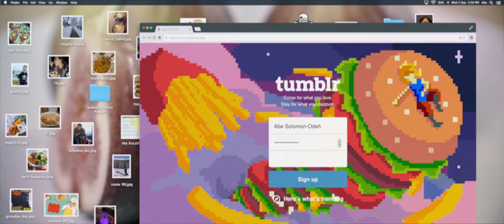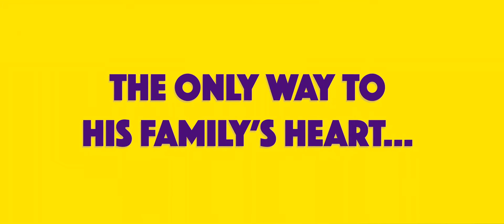ABE (Blue Fox Entertainment | Official Trailer)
Twelve-year-old Abe is an aspiring chef, but his family—half-Israeli, half-Palestinian—have never had a meal together without a fight. But when Abe ditches his traditional summer camp to spend time with radical street chef Chico, his mentor’s fusion cuisine inspires him to unite his family through food. Abe decides to cook a meal that will bring everyone to the table, but he’s about to learn that the kitchen can’t heal some age-old divides.

In theaters and on VOD April 17 2020.

Directed by: Fernando Grostein Andrade
Writers: Screenplay by Lameece Issaq & Jacob Kade - (Story by: Fernando Grostein Andrade, Thomaz Souto Correa, Lameece Issaq, Jacob Kader, Christopher Vogler)
Cast: Noah Schnapp, Seu Jorge, Dagmara Dominczyk, Mark Margolis, Arian Moayed, Salem Murphy, Tom Mardirosian, Daniel Oreskes, Gero Camilo